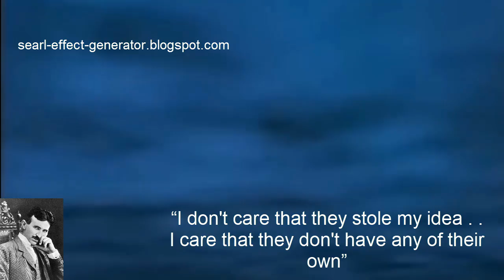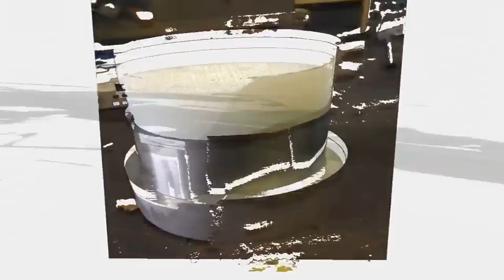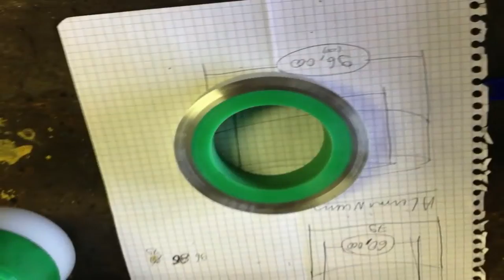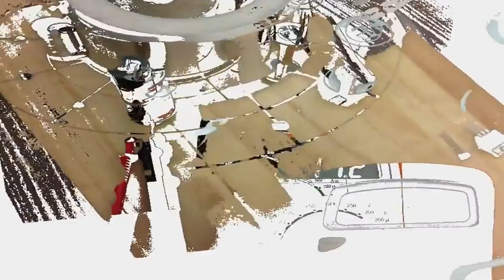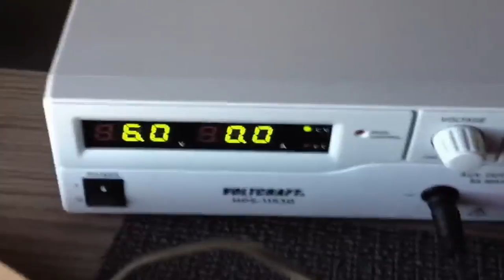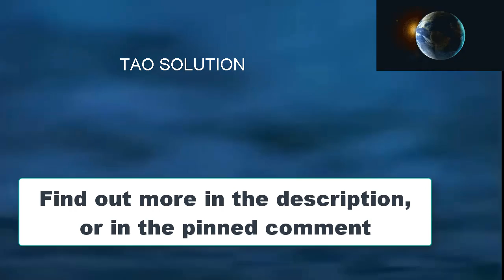Overview of John Searl's homemade generator process - Free Energy Magnetic Generator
John Searl's homemade generator process is a magnetic free energy generator. It has an oval or disk-shaped stator and a cylindrical rotor. The rotor is mounted on bearings and can rotate around the stator. The stator has magnets around the edge and the rotor has permanent magnets inside. When the rotor is rotating, it creates an electric current in the wire coils around the stator. This electric current can be used to power devices or appliances.